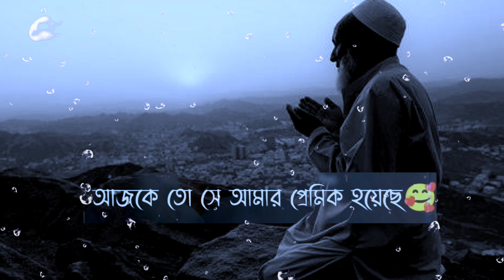Black screen Islamic status video WhatsApp status best Islamic🤲status ইসলামিক স্ট্যাটাস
Welcome🎉to😘my❤friends😘
Thanks❤
Mizanur Rahman Azhar Islamic. Status video
Islamic WhatsApp status video
🤲Islamic status bangla shayari black screen statusstatus
🤲Back screen status video
🤲New Islamic status bangla back screen status video Islamic❤
Thanks❤ update Islamic status video